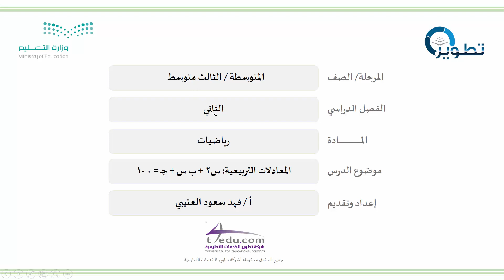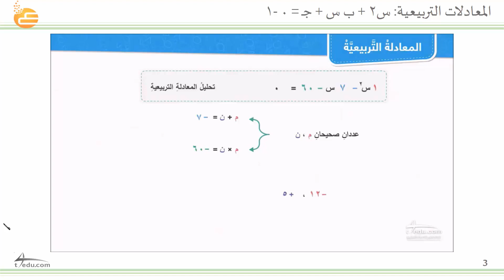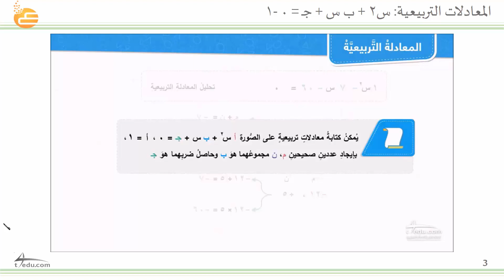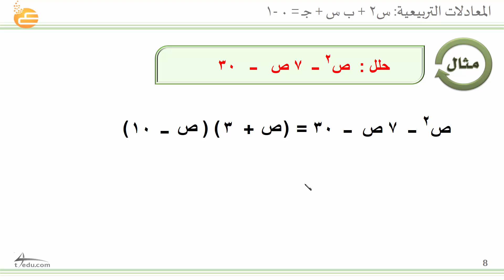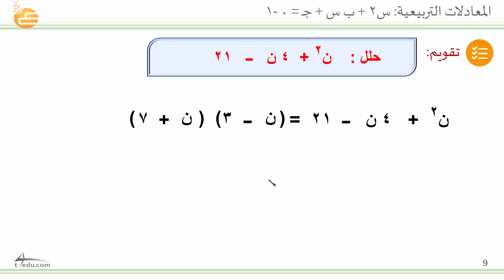المعادلات التربيعية: س2 + ب س + جـ = 0 -1